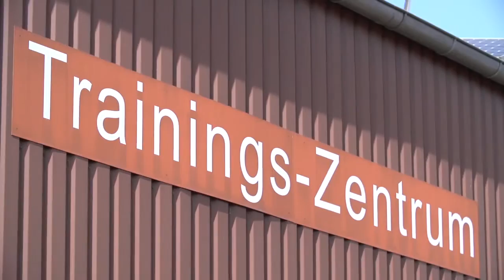Hand-held vacuum devices. Hamevac and Optimas shake hands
Hand-held vacuum devices Hamevac VTH-series will be adjusted to Optimas SV-series in Germany

What is general in the car manufacturing, is becoming more and more common in the construction machinery sector. Manufacturers are joining hands to optimize the production.

No strangers

Of course Hamevac and Optimas are no strangers for each other. Both of them are in the construction market for many years, and both of them were already founded in 1978. Sure they have met on the marketplace. The successful hand-held vacuum devices from Hamevac, and Hamevac’s wish to penetrate the German market opened the discussion for a cooperation.

Exchanging knowledge

When 2 manufacturers with a lot of experience join hands, this will benefit the products immediately. Minor changes between Dutch and German customers are implemented wright away, and makes the introduction to the German market much easier.

Hand-held vacuum devices with their own identities

Hamevac, and Hamevac’s importers/dealers will sell the vacuum units under the Hamevac name as VTH-series with the familiar members: VTH-150-BL, VTH-250-A, and the VTH-500A. Optimas on the other hand will sell the, to Germany adapted, SV-series under the Optimas brand name with the following members: SV200E, SV250A, and SV500A.

Stars and Stripes

The cooperation already brought a new hand-held vacuum device. Especially for the USA market a 120V version is developed. Optimas American importer already received a few units for testing, and also the users in the United States are very enthusiastic about the product.

Profit for our customers

Of course we are happy with this cooperation, but this also means profit for you…. Our respected customer. These cooperation means that the numbers go up, and the production will grow to be more effective, meaning we can offer quality products for a competitive price, not only today, but also in the future.

Let’s hop over to Germany

Of course we will have a short peek at Optimas. In their training facility they made a nice video with the SV200E. We’ve borrowed the original video, but put a little Hamevac sauce on top of it.

Not only hand-held vacuum devices

When the hand-held vacuum devices will be a success, the VHU-series (bigger vacuum lifters) will follow shortly, this was one of our remarks, when we started our partnership. It seems to be true, as we have produced a hydraulically driven vacuum lifter, including a vacuum spreader bar. (Traverse) Check this partnership, we are convinced more convenient products will follow.